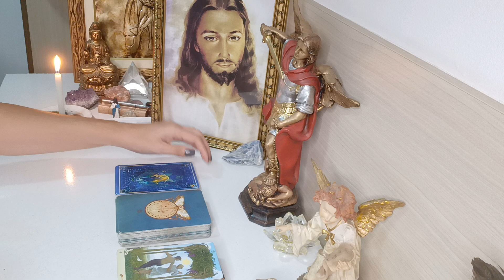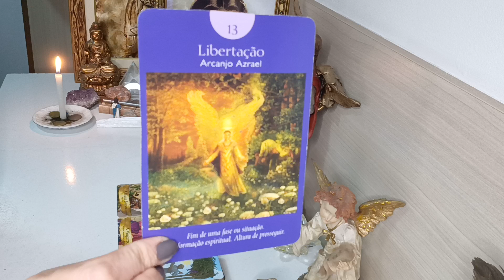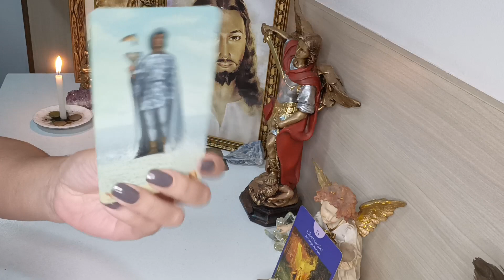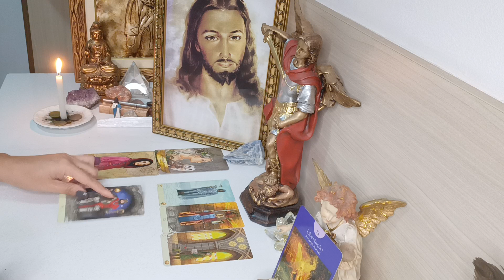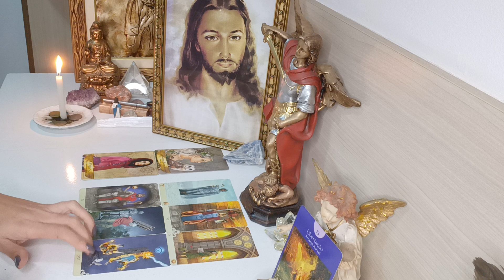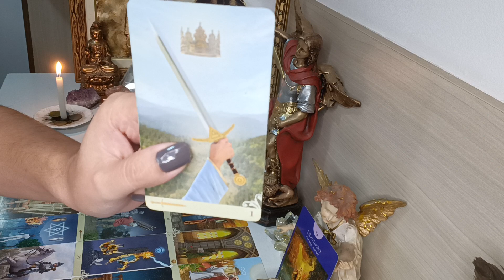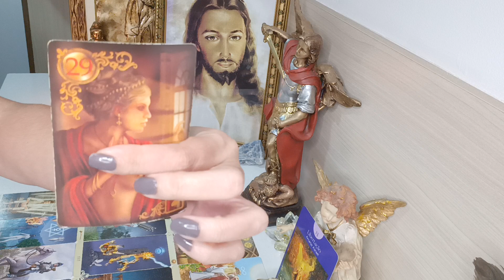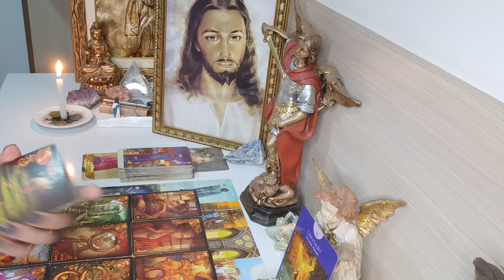TOURO ♉. ÓTIMA NOTÍCIA 😃 JUSTIÇA 🙏 RESOLUÇÃO ⚔️ OPORTUNIDADES ❗ FIM DE UMA FASE ⚔️ ALÍVIO 🙏 MUDANÇA